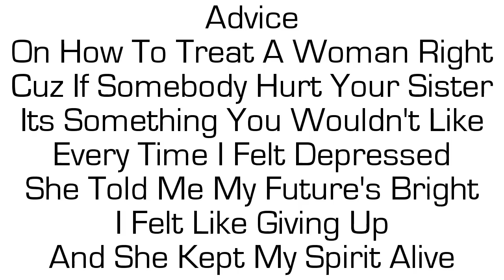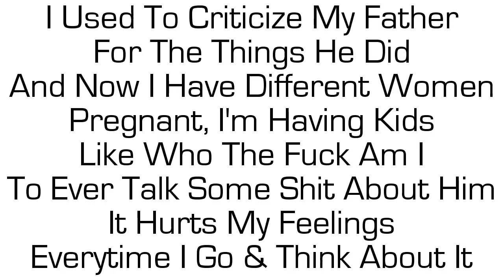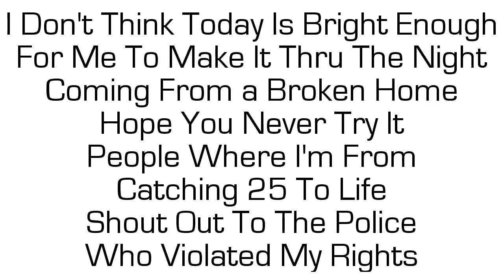King Lil G - Same Ones (Ft. Chikk) (Prod. @Drummer909) (With Lyrics On Screen)-90s Kid 2015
King Lil G's "Same Ones" Feat. Chikk song With Lyrics On Screen. Produced By Young Drummer Boy. From King Lil G's "90's Kid" Album Out Now!